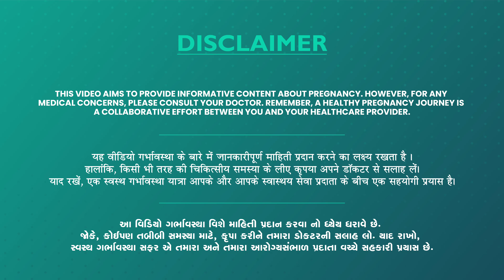Fertility Test એટલે શુ? | fertility test નું મહત્વ અને ફાયદાઓ | Male-Female Fertility Test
"આ વિડિયોમાં, આપડે  ફર્ટિલિટી ટેસ્ટ વિશે વાત કરીશુ. ફર્ટિલિટી ટેસ્ટ શું છે, તે કેમ જરૂરી છે, અને તે કેવી રીતે થાય છે તે જાણો. પુરુષો અને મહિલાઓ માટેના વિવિધ ફર્ટિલિટી ટેસ્ટ્સ વિશે માહિતી મેળવો. જો તમે બાળકની યોજના બનાવી રહ્યા છો અને ફર્ટિલિટી વિશે કઈંક નવું શીખવા ઈચ્છો છો તો આ વિડિયો તમારા માટે જ છે."